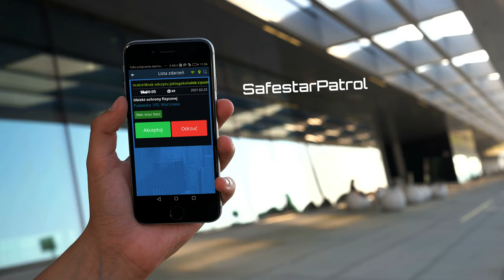Monitoring Pojazdów w Safestar | SAFESTAR.PL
Sprawdź jak działa monitoring GPS pojazdów w SAFESTAR!

Moduł GPS w Safestar umożliwia świadczenie dodatkowych usług dla klientów, ale również wspiera działania związane z interwencjami, serwisem technicznym i zarządzaniem flotą w firmie. Zobacz funkcje naszego monitoringu pojazdów takie jak podgląd w czasie rzeczywistym, historia tras, odczyt z szyny CAN BUS pojazdu, wjazd i wyjazd ze stref i wiele innych. Opowiada o nich jak zwykle Artur Starz, ekspert Safestar.